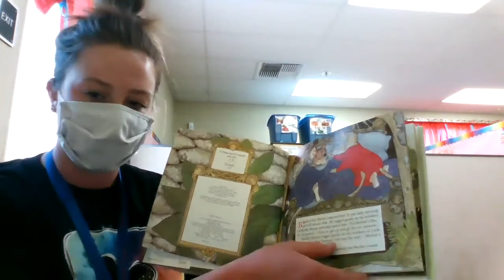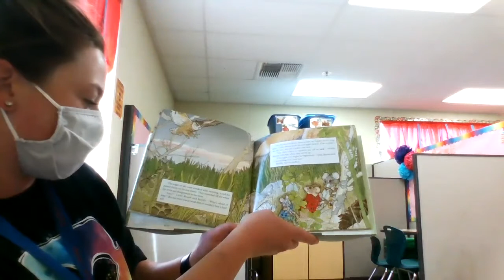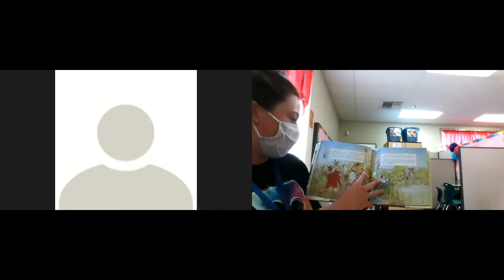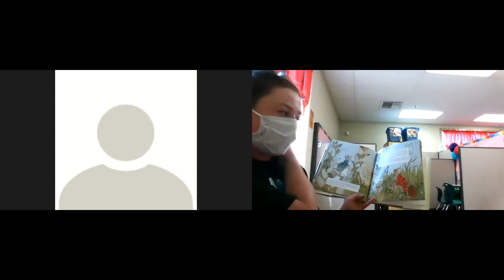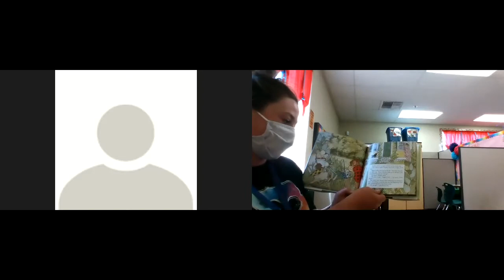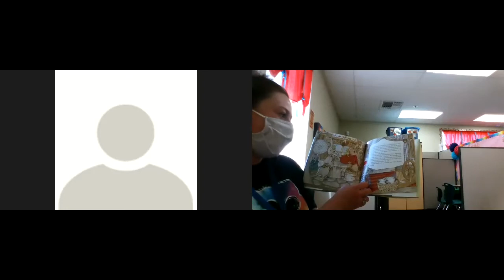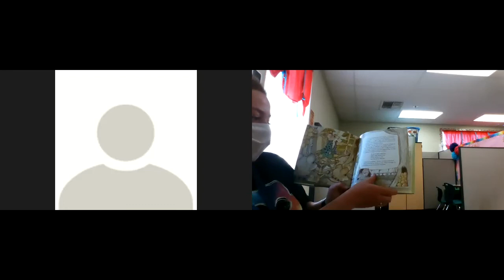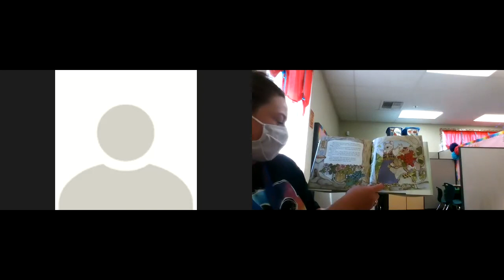Morning Story Time with Teacher Emma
Mother's Day Mice by Eve Bunting